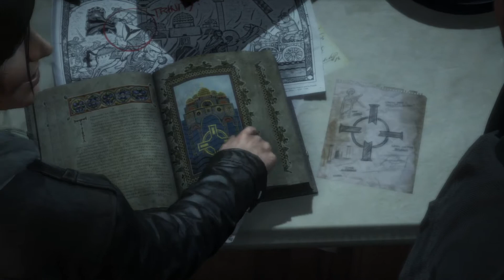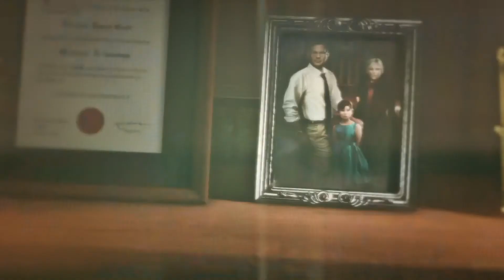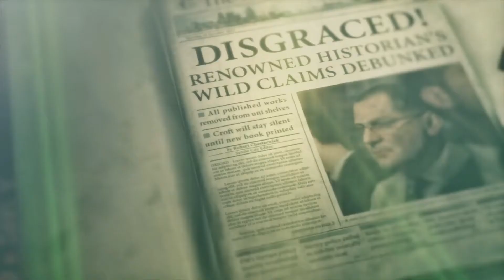Rise of the Tomb Raider: To Siberia!